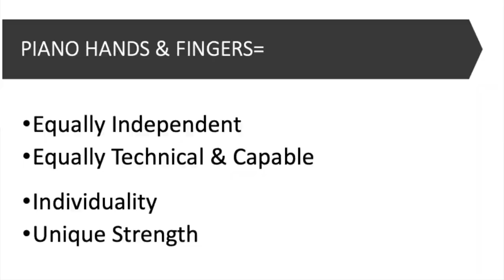Mind-Body Piano Practice Introduction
In piano playing, our hands embody the music they play, like dancers embodying the music they dance to. To play a sentimental nocturne, they move gracefully. To play a march, they move with discipline and strength.

The two hands we have to play with have different functions in our lives. Similarly, our five fingers in each hand are all different. They have different length, strength, weaknesses and characteristics. We practice to give our hands and fingers equal independence and technique, while developing a musicality that can maximize each of their individuality and strength, reflecting the ideal of diversity and inclusion.

The Mind-Body Piano Practice is to serve pianists of all levels. Like the Way of the Samurai for the Japanese warriors after the firearms became the choice combat weapon over sword fighting, the series hopes to reintroduce the practice of piano as a way to self-discovery, spiritual enlightenment and discipline for aspiring pianists in need of guidance and inspiration, in this time of uncertainty.

Please consider supporting me on my mission to promote music as a healing and unifying agent.